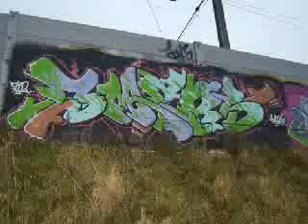dj stonehouse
mint tune

graffiti lrpd rave new monkey trance happyhardcore leafull